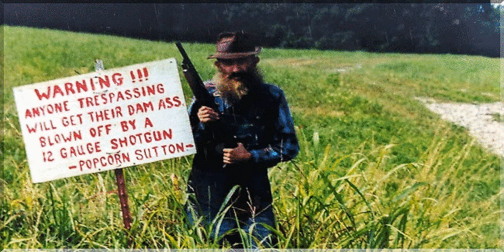Moonshiners Melodies (Reprise)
as the word reprise does suggest this is a continuation of my moonshiners melodies series of heritage liqor jams paying homage to the rich heritage of moonshine across this entire country from the Appalachian mountains to the Adirondacks. If you can found a fresh mountain stream runnin cold and quick? you might just catch a glimpse, of the legends that held up our economy in this country when it was all but broken!  These legends can only be found deep in the woods, where a brotherhood of shadows resides.